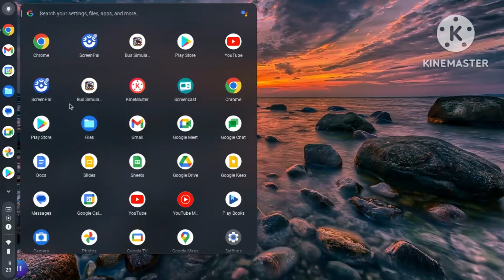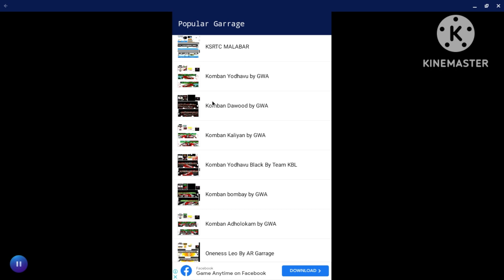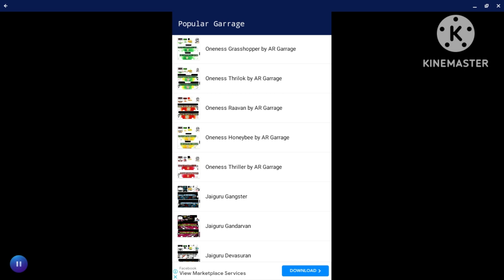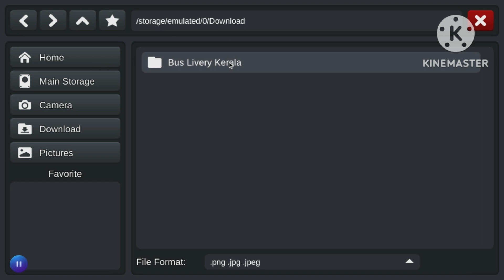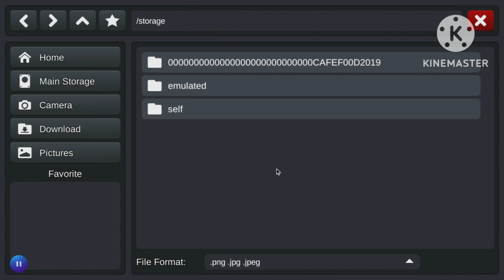bus simulator indonasia komban&jai guru jinn bus skin